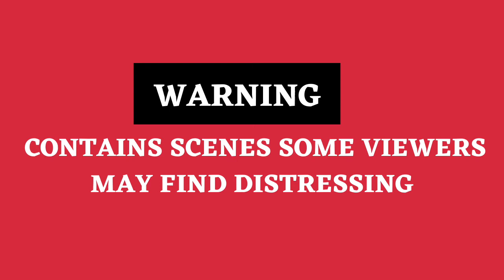Lebanon Violence: Six protesters killed in Beirut amid tensions over blast probe- News 360 Tv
At least four people have been killed and several others are wounded after a gunman opened fire in Beirut at a protest over the judge leading the investigation into the 2020 port explosion.

The Lebanese army has told civilians to leave the streets and has warned it will shoot any armed persons who stay outside.